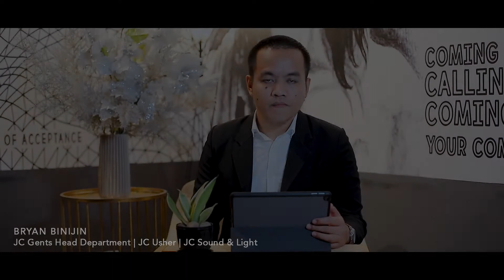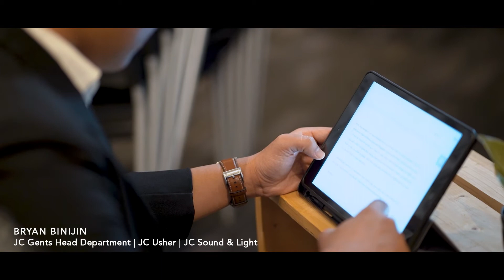"My Testimony" by Bryan Binijin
This is a real story “My Testimony” by Bryan Binijin (JC Gents Head Department | JC Usher | JC Sound & Light)

My testimony adalah video yang ditayangkan semasa Sunday Service Joy Centre, yang merupakan kesaksian peribadi para jemaat yang terpilih dalam Joy Centre bagaimana kehidupan mereka diubah melalui kasih Tuhan seterusnya memberi impak besar dalam kehidupan mereka. Selain itu, mereka juga mengongsikan apa value-value yang telah dipelajari & diterapkan dalam diri mereka melalui Joy Centre Church. Semoga anda diberkati & mendapat inspirasi melalui video “My Testimony” ini.

Video production by JC Visual-Media, Joy Centre (SIB).